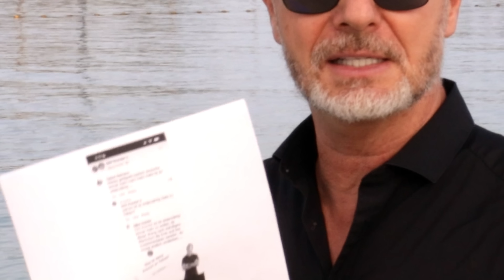Was stimmt nicht mit dem? (neulich auf Facebook)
🔥 Jetstream
Du bist Unternehmer, Selbstständiger oder Führungskraft und der Meinung, dass du noch mehr Potenzial hast, aber nicht weißt, wie du dein gesamtes Potenzial ausschöpfen kannst? Dann komm in meine Jetstream Membership! Wie kommst du in die Jetstream Membership? Melde dich bei meinem Team in Bochum:

🔥 Kapitelmarken
0:00 Einführung
0:42 Werbung
1:01 Neulich bei Facebook
2:12 Dirks Antwort
3:14 Wirtschaftswachstum in anderen Ländern
3:52 Unternehmer Kickoff